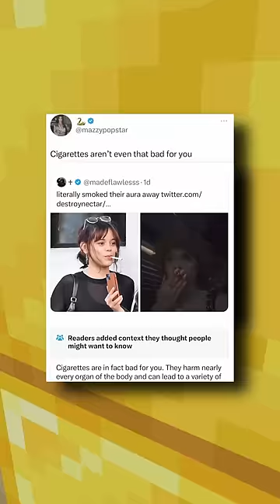People Violated By Community Notes...